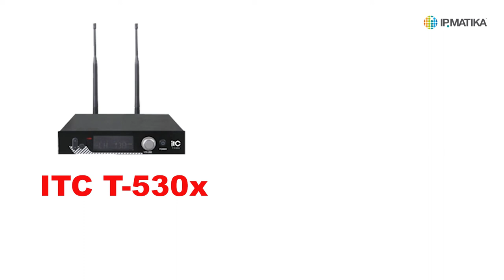Видеодайджест компании АйПиМатика. Выпуск №6. Радиомикрофонные системы ITC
Беспроводные радиомикрофонные системы бренда ITC (одноканальные и двухканальные) активно используются в лекционных и презентационных залах, караоке, ресторанах, барах, театрах, тренажерных залах, танцевальных классах и на открытых площадках — везде, где исполнителю (лектору, докладчику, тренеру) нужна свобода передвижения и громкий качественный звук. Отсутствие кабелей и необходимости оставаться вблизи стойки с оборудованием позволяет активно перемещаться по сцене и вести себя естественно.

Системы просты в использовании — для их запуска требуется всего несколько минут. Передатчик (микрофон) и приёмник могут работать в режиме высокой (30 мВт) и низкой (3 мВт) мощности, что позволяет увеличить время работы микрофонов (10-15 часов) без смены элементов питания или аккумуляторов.